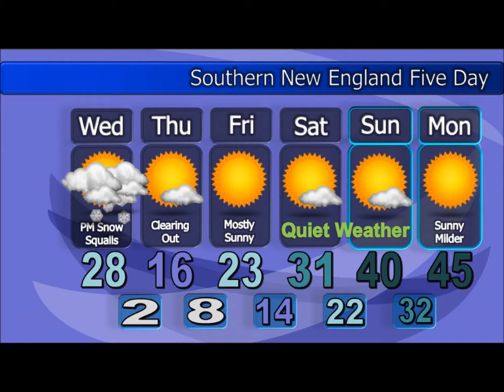Meteorologist Steven Matregrano January 29, 2019 Update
Some rain and snow to deal with for the rest of today into tonight, but the real story is the FRIGID air in store for us over the next few days. Don't worry, I might have some warmer temps in my forecast.